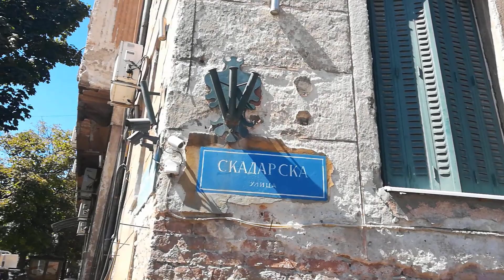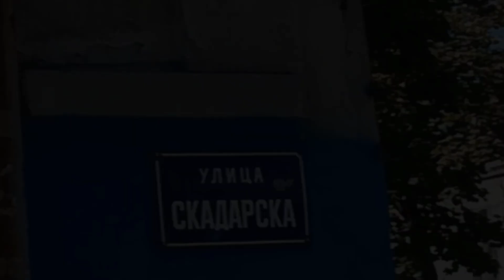SKADARLIJA BEZ URAĐENIH FASADA I SA POSTELJINOM KOJA VISI SA TERASA NIJE DOBRA SLIKA bEOGRADA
SKADARLIJA JE ZAVRŠENA ALI BEZ URAĐENIH FASADA, SA POSTELJINOM KOJA VISI NA TERASAMA HOSTELA.